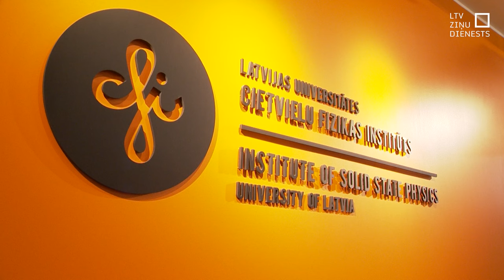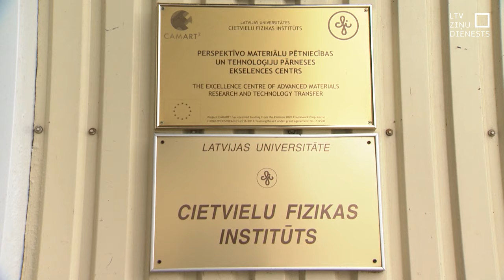D. Bočarovs vairs nevadīs LU CFI zinātnisko padomi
Seksuālā uzmācībā vainotais Dmitrijs Bočarovs šodien ir iesniedzis atlūgumu Latvijas Universitātes Cietvielu fizikas zinātniskajai padomei, kuru viņš līdz šim vadījis. Pēc Latvijas Radio un “Delfi” kopīgā žurnālistu pētījuma atklājies, ka Bočarovs, iespējams, seksuāli uzmācies vairākām jaunām sievietēm nometnē, ko pats vadījis. Darba vietās gan sūdzības par viņu neesot saņemtas.